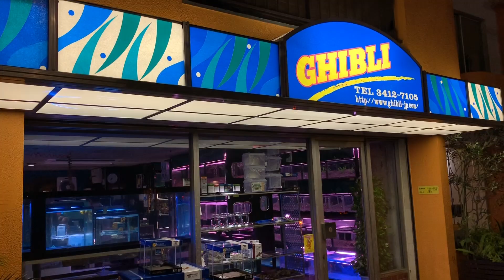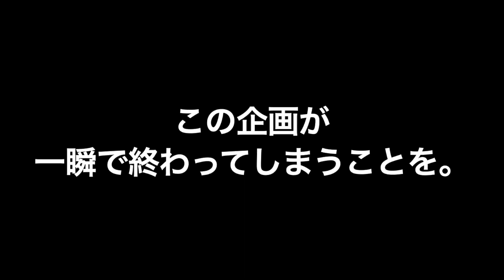【捕食】アジアアロワナにセミを喰わせた結果・・・！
▼今回紹介した熱帯魚ショップはこちら
GHIBLI(ギブリ)
熱帯魚 ギブリ (GHIBLI)は、1974年から、東京都・世田谷区・池尻・三宿で熱帯魚のお店として有名な老舗。アロワナ・古代魚・カラシン・グッピー・ネオンテトラ・水草・水槽など熱帯魚をメインで販売してます。
▼「RAFちゃんねる」とは？
Reptiles(爬虫類)
Amphibian (両生類)
Fish(魚類)

「RAFちゃんねる＠ありま」
raf.channel0813

非表示扱いとさせて頂きます。